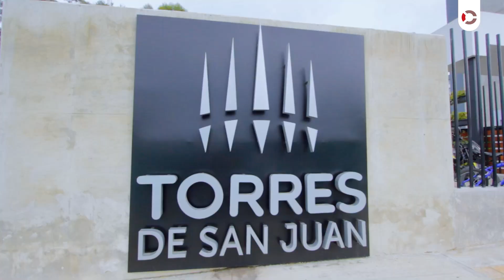AVANCE DE OBRA Torres de San Juan - Marzo de 2023 | Contex constructora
Torres de San Juan ya es una realidad, ahora nos encontramos en las actividades finales, conócelas en este avance de obra:

- El acueducto continúa bajo la operación de la empresa Fuente de Vida, a quien monitoreamos de manera permanente para la entrega de un servicio de calidad.

- En cuanto a la conexión de energía las Torres 1, 2 y 3 ya cuentan con energía definitiva de EPM, para las áreas faltantes que son Torre 4, zonas comunes en general  y zonas comunes de Torre 3 y 4 (puntos fijos) estamos a la espera de los certificados de Retie, para poder radicar la información completa y energizar las zonas faltantes.

- En estos momentos nos encontramos trabajando en la terminación y detallado de zonas como: cancha multifuncional, gimnasio, e impermeabilización y lavado de tanques principales, también estamos detallando algunas zonas comunes del proyecto correspondiente al urbanismo.

- Por último estamos negociando las adecuaciones de la portería principal para darles su respectivo acabado y entrega a la copropiedad.